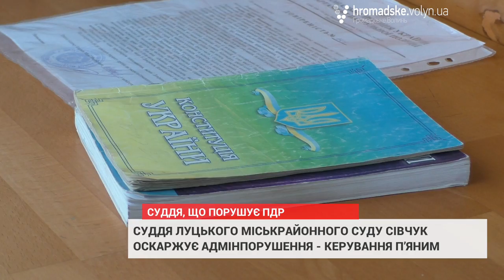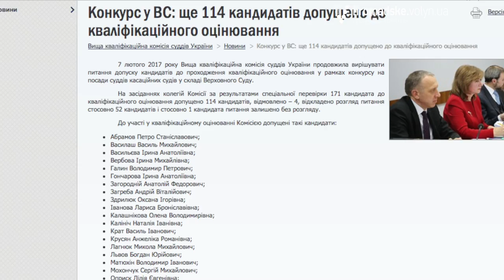Суддя Сівчук оскаржує своє п’яте адмінпорушення і забороняє журналістам бути на судовому засіданні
Суддя Луцького міськрайонного суду Андрій Сівчук оскаржує притягнення його до адмінвідповідальності за керування автомобілем у стані алкогольного сп’яніння. Про це стало відомо на судовому засіданні в Апеляційному суді Волинської області у понеділок, 6 лютого.